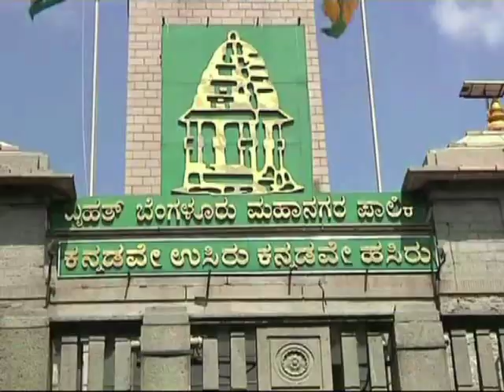BBMP WARD 112 INDEPENDENT CANDIDATE (DOMALUR)